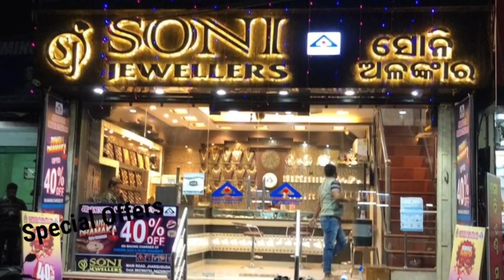ଝାରସୁଗୁଡ଼ା ଜିଲ୍ଲା ମୁଖ୍ୟ ଚିକିତ୍ସାଳୟକୁ ଚିକିତ୍ସା ପାଇଁ ଆସିଥିବା ୪ଜଣ ବ୍ୟକ୍ତିଙ୍କ ଅଂଶୁଘାତରେ ମୃତ୍ୟୁ ଘଟିଛି